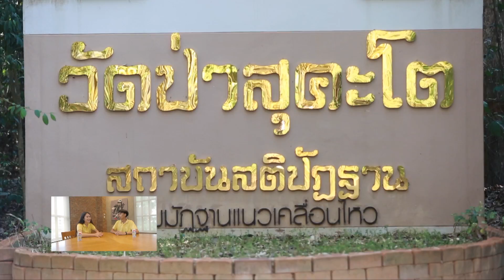ธรรมดี ได้ดี easy life | EP 2-3 | ทำดี ภาคอีสาน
รายการธรรมดี ได้ดี easy life เสนอตอน "ทำดี ภาคอีสาน"
พบกับการทำความดีที่ผ่านมาทั้งหมด 4 ภาคของเต้และนิวมีทั้ง สถานที่ท่องเทียว เข้าวัด ปฎิบัติธรรม คำสอนหลวงพ่อ
จันทร์นี้มาพบกับภาคใต้ ซึ่งเต้กับนิวจะมาเล่าให้ฟังว่าไปพบเจออะไรมาบ้างอะไรที่ประทับใจบ้าง ติดตามรับชมครับ